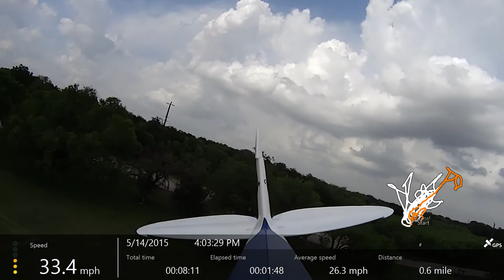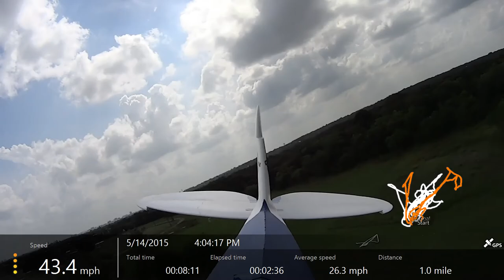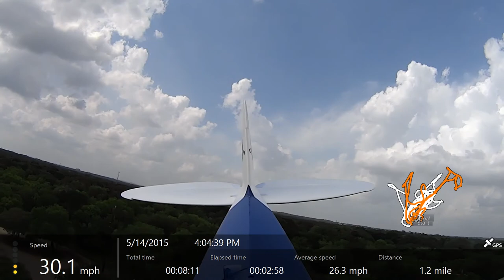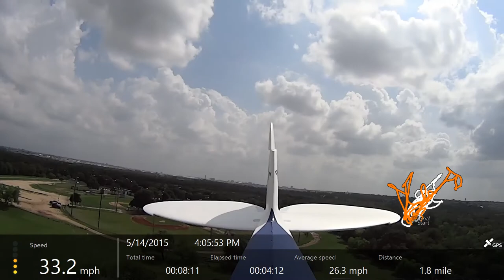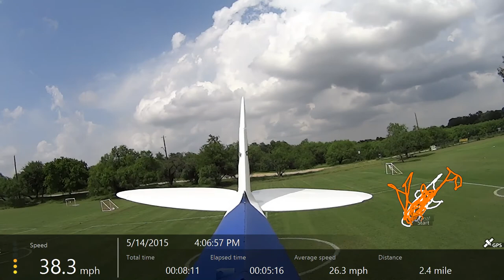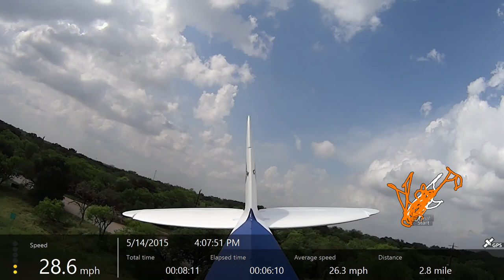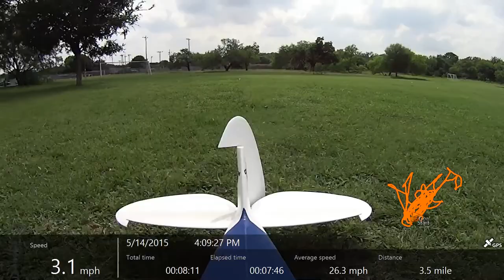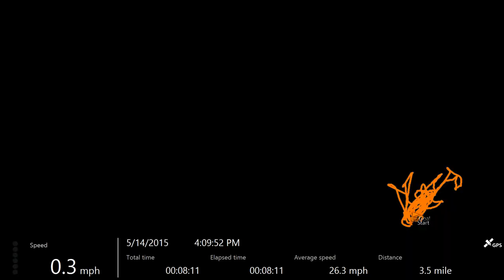Carbon-Z Cub at McCallister Park Third Flight of the day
Third flight of the Cub with camera facing the tail this time.